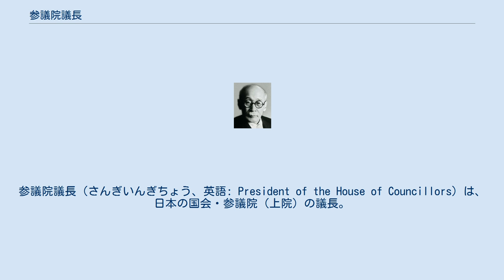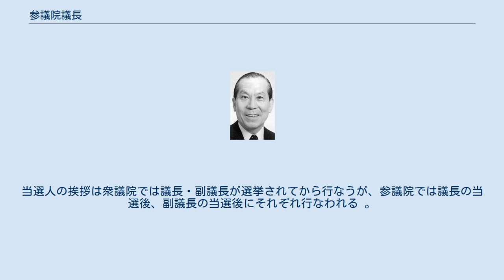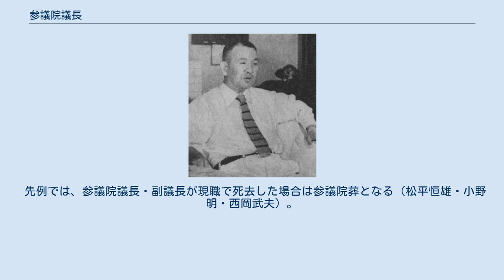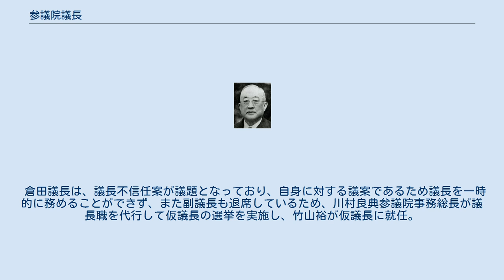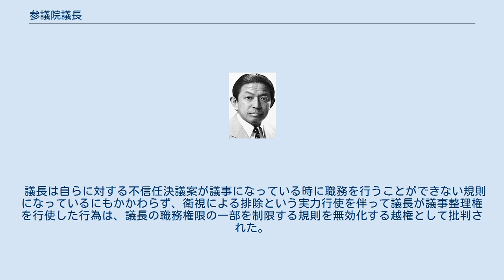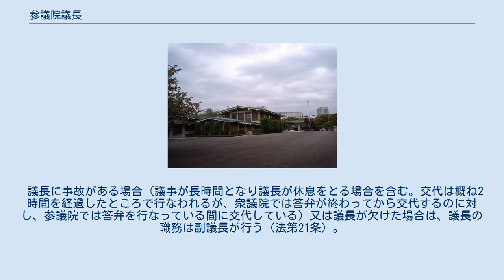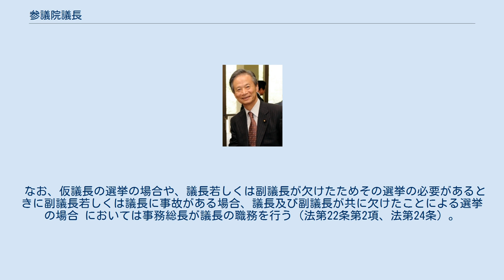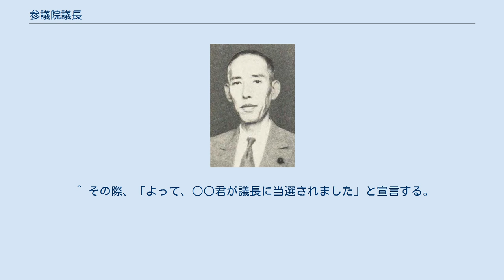参議院議長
参議院議長（さんぎいんぎちょう、英語: President of the House of Councillors）は、日本の国会・参議院（上院）の議長。
 参議院議長は、参議院において秩序を保持し、議事を整理し、議院の事務を監督し、参議院を代表する（国会法第19条）。
 なお、本記事では参議院議長の職務を代行する職である参議院副議長や仮議長についても述べる。
 衆議院を代表する衆議院議長とともに、立法府を司る三権の長である。
参議院議長は憲法上及び国会法上の国会の役員であり（日本国憲法第58条1項、国会法16条1号）、参議院議員の中から1名、議院によって選出される。
 参議院は『衆議院中心の政争から離れて置くべき』とする風潮から、参議院議長は長老格の政治家が最後に就任する「上がりポスト」とされ、参議院議長経験者が更なる権力欲を目指すことは、厳に慎むべきとする風潮が浸透している。
 そのような風潮から、1991年（平成3年）10月4日に議長を退任した後の翌1992年（平成4年）7月13日に埼玉県知事に就任した土屋義彦や、2010年（平成22年）7月25日に議長を退任した後の翌2011年（平成23年）1月14日に法務大臣に就任した江田五月のように、参議院議長経験者が行政要職に就任した場合は『参議院議長の権威を損ねる』として、批判される。
 一方、平田健二・山崎正昭・伊達忠一と国務大臣就任歴なく議長に就任し、そのまま閣僚経験なく議員引退する事例もある。
 ただし、青木幹雄や輿石東のように、「参議院議長」よりも「参議院議長を指名し得る与党の参議院議員団長」でいることを選ぶ例もある（青木は議長にならないまま引退、輿石は民主党が与党でなくなった後に参議院副議長になり、議長にならないまま引退）。
 参議院議長の職については、1947年（昭和22年）制定の国会法（昭和22年4月30日法律第79号。以下、本項において「法」という）により、両議院に共通した規定と、参議院規則（昭和22年6月28日議決）（以下、本項において「規則」という）による参議院独自の規定とがある。
 なお、参議院議長に事故のあるときは、参議院副議長・仮議長・事務総長が議長の職務を代行する（法第21条以下）。
 参議院議長の選挙は、議会召集当日に議長が無い場合、集会した議員が総議員の3分の1に達した後、この日を以って退任する参議院副議長または事務総長による議長の職務代行のもとで行われる（法第6条・第7条、規則第4条）。
議長選挙は被選人の氏名のみを記載する単記無名投票である（規則第4条第2項）。
 各議員の席には前もって3枚の投票用紙（議長選挙用、副議長選挙用、予備）と各議員の名前が書いてある木札（名刺）が備え付けられている。
参事の氏名点呼により呼ばれた議員は反時計回り（衆議院の正副議長選挙では時計回り）に壇上に上がって投票用紙と木札を2人の参事にそれぞれ手渡して順次投票を行う。
投票終了後、投票漏れがないか確認し、投票漏れがなければ投票箱を閉鎖する。
その後、4人の参事により名刺の計算と投票の点検が壇上にて行なわれる。
そして事務総長に最終確認し、議長席に座っている参議院副議長または事務総長から投票総数、名刺の数の符合の有無のあと、結果が発表され（無効票が1票でもあるときは最後に「白票○○票」と読み上げる）、過半数を得たものを当選人とする 。
投票の過半数を得た者がないときは投票数上位2人について決選投票を行う。
2人の得票数が同じ時はクジで決定する（規則第9条）。
副議長の選挙では当選された参議院議長の職務のもとで行なわれ、選挙の手続きは議長の選挙と同様である。
当選人の挨拶は衆議院では議長・副議長が選挙されてから行なうが、参議院では議長の当選後、副議長の当選後にそれぞれ行なわれる 。
なお、2013年（平成25年）8月の参議院副議長選挙では木札が240枚だったのに対して投票総数が243票となり付合しない事態を生じて再選挙となったが、3名が投票時に予備の投票用紙が重なっているのに気付かないで投票を行ったためとみられている。
 参議院議長は参議院第一会派から選出される慣例になっている。
また、参議院通常選挙で半数改選されると、議長は非改選議員であっても、一度辞任することが慣例となっている。
その場合、参事が議長辞職願の朗読を行なうことになっている（議員辞職願の場合も同様）。
 設立当初の参議院は政党に所属しない議員が多く、議長がリーダーシップを発揮することも多かったが、参議院の政党化傾向に伴い議事運営の...